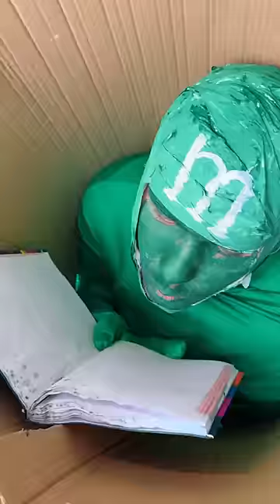THE ROBBER SAVED MY LIFE 😂🤣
Hey my Army , this is DEDNAHYPE family! Thanks for watch my video 😍